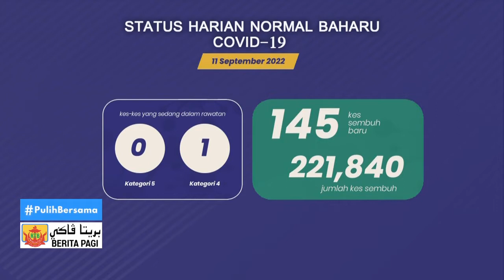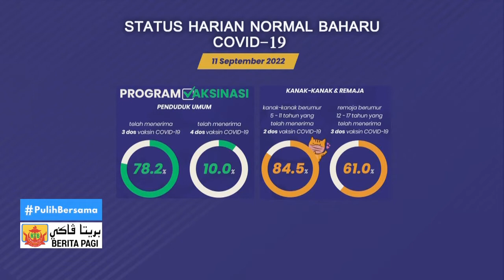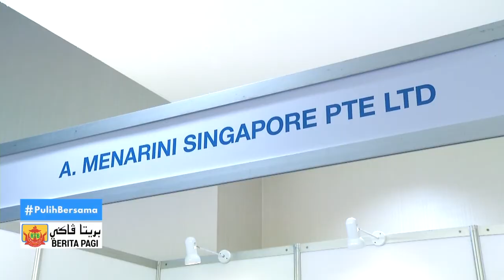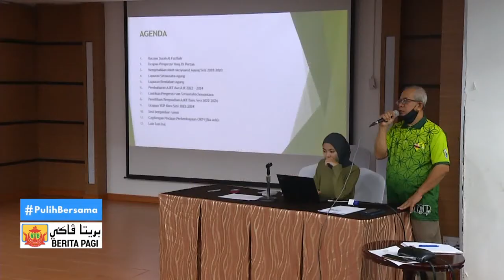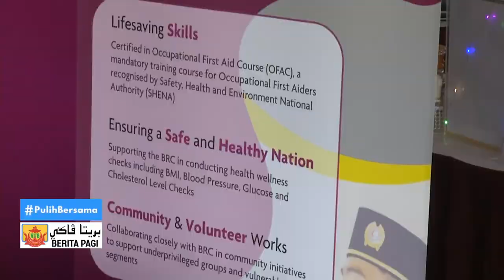Berita Jam 9, 12 September 2022